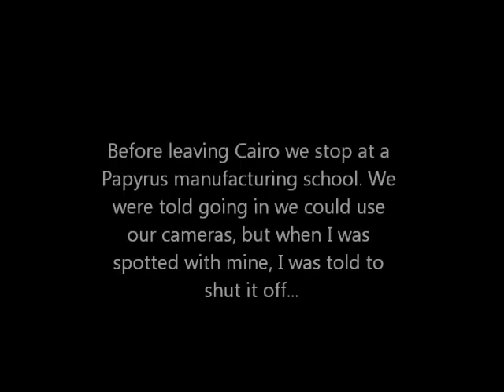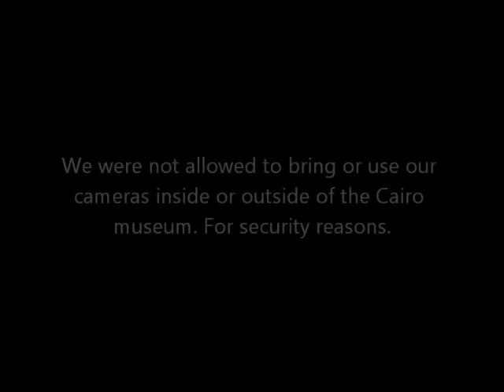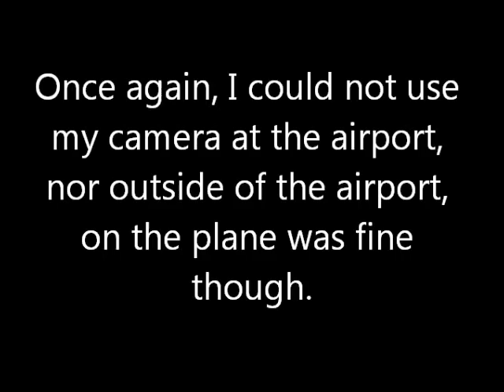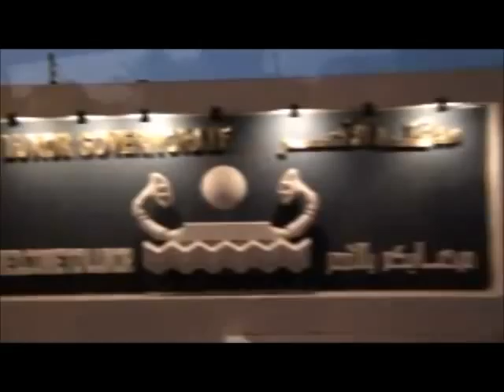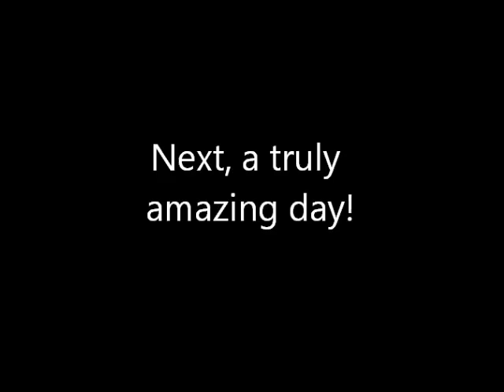Dvlog Special Series - Travel to Egypt Pt. V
Short clip of a papyrus shop... Clips of the Museum and leaving Cairo to fly to Luxor.